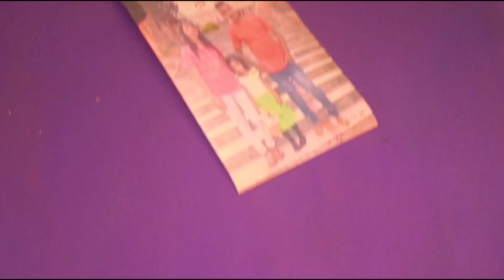Village Life Vote for ??🤔 Lingia tea garden Darjeeling vlog परिवार सँग काे भेट घाट 🥰